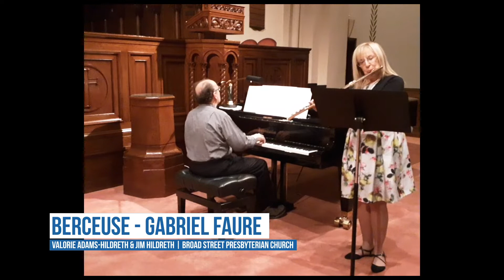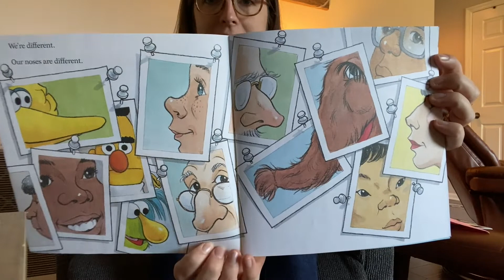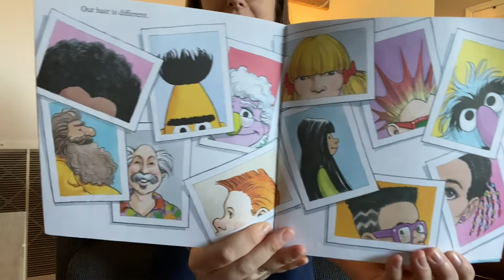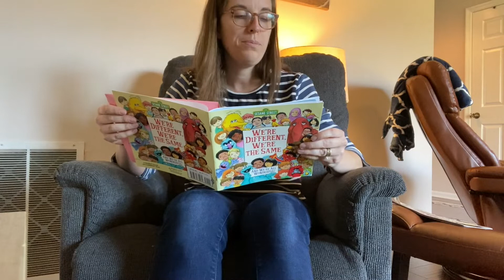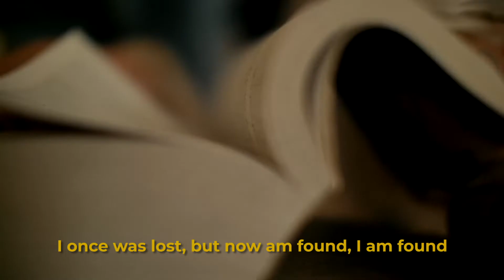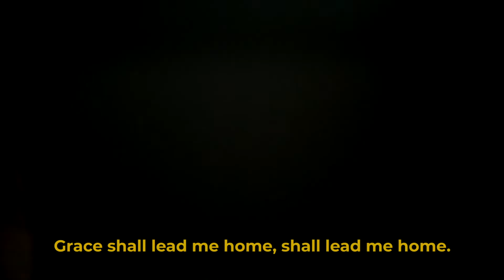BSPC Worship Service (01/31/2021)